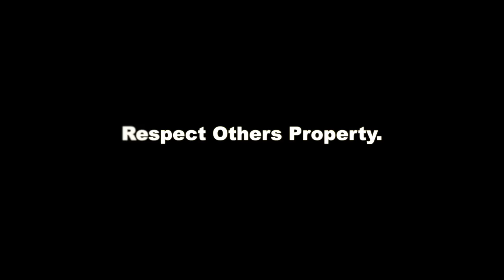Respect Others Things PSA